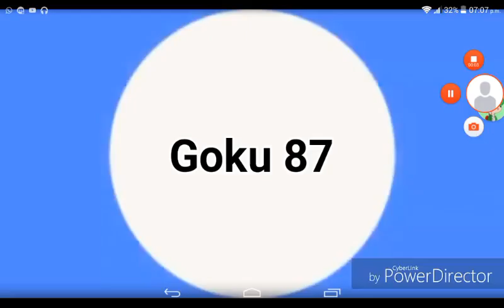Que quieren que juegue que gta